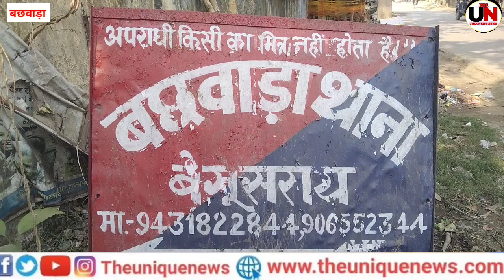खेत पटाने के दौरान दो पक्षों में हुई झड़प